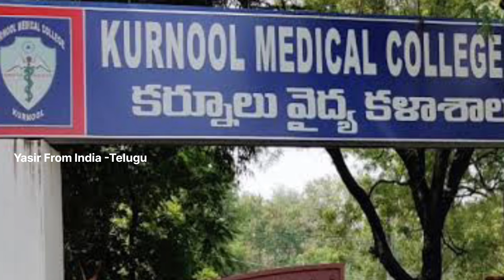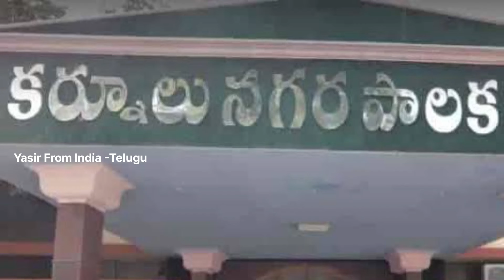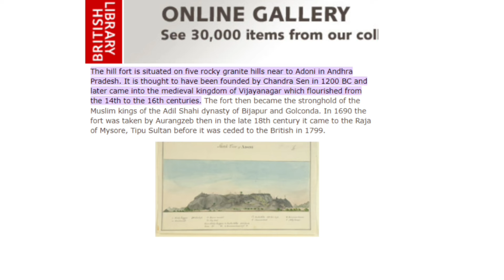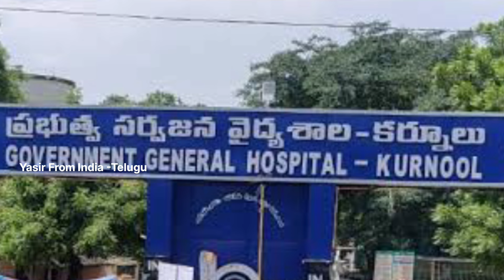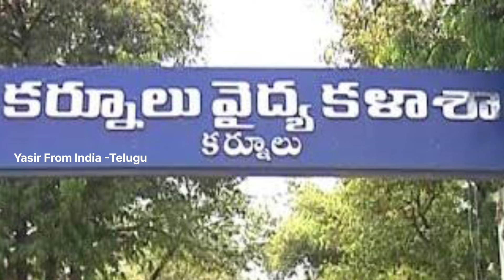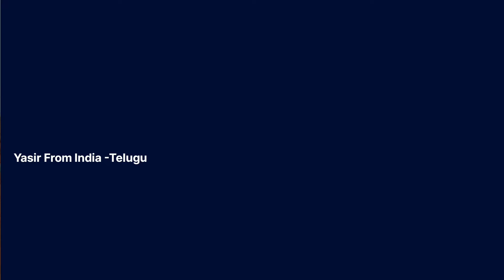కర్నూలు జిల్లా చరిత్ర | History of Kurnool District | Telugu Facts School